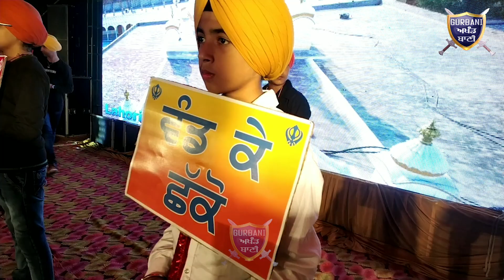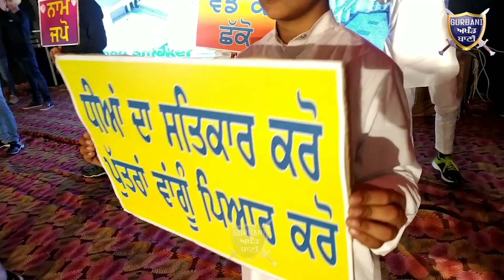Children,s Day ਨਹੀਂ ਛੋਟੇ ਸਾਹਿਬਜ਼ਾਦਿਆਂ ਦੀ ਯਾਦ ਵਿਚ ਮਨਾਇਆ ਗਿਆ ਬਾਲ ਦਿਵਸ | Gurbani Akhand Bani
Must Watch When On Children,s Day Ludhiana People Celebrate Baal Diwas Dedicate To Chote Sahibzade .